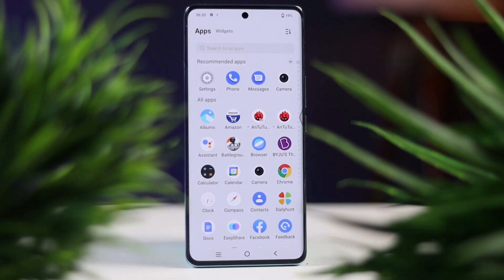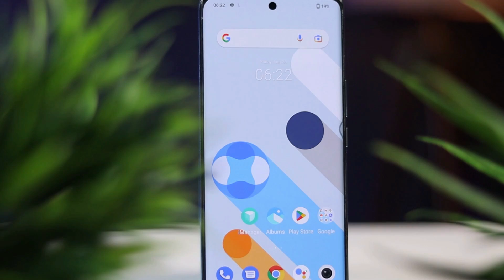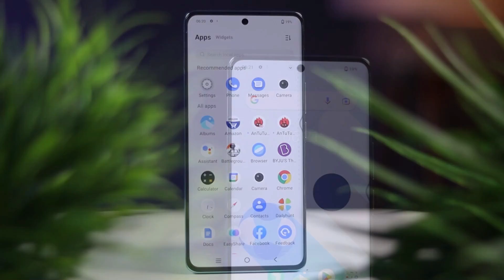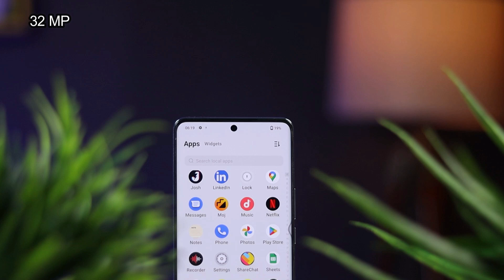Vivo V25 Pro Full Review After 20 Days use | This Big Billion Days Sale buy or Not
AJ main Vivo V25 Pro ka Full review kiya hu. Honest Opinion Diya hu Dosto. Video last tak Jorur Dekna Dosto🙏🙏.

00:26 Vivo V25 Pro Design & Build Quality
01:09 Vivo V25 Pro Performance
01:21 Vivo V25 Pro Ram Management
01:50 Vivo V25 Pro display
02:39 Vivo V25 Pro Camera Review
04:36 Vivo V25 Pro Battery Charging & Drain Test

Video Topic :-

Vivo V25 Pro indepth review
Vivo V25 Pro camera review
Vivo V25 Pro charging test
Vivo V25 Pro battery drain test
Vivo V25 Pro detailed review